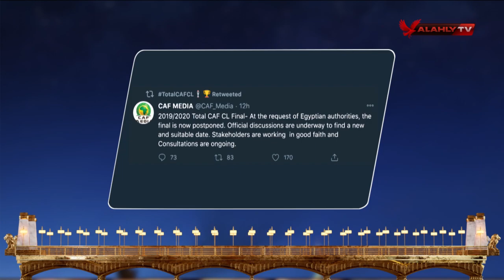البيت الكبير يكشف كواليس موقف الاتحاد الإفريقي بخصوص ميعاد مباريات نصف النهائي والنهائي